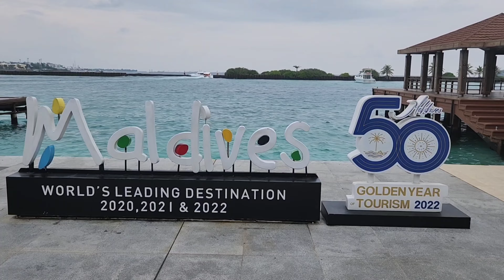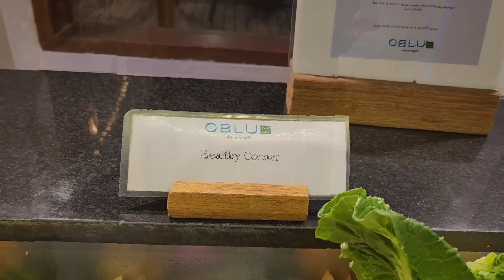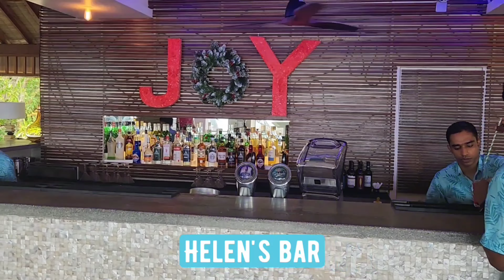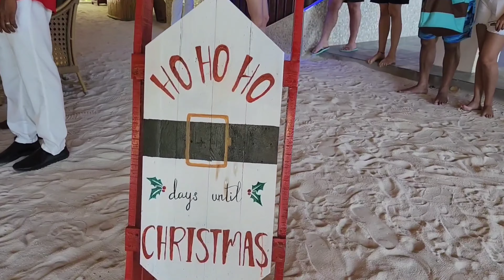Maldives Vlog - Oblu Nature Helengeli - Christmas 2022 - Bioluminescence